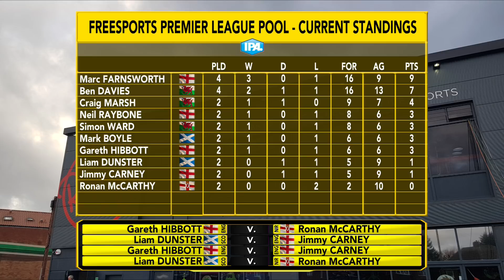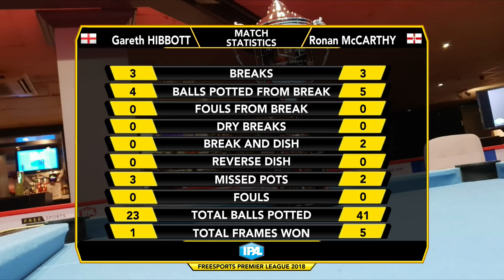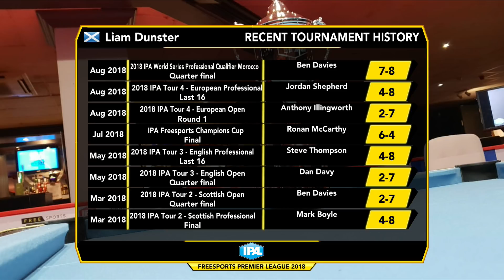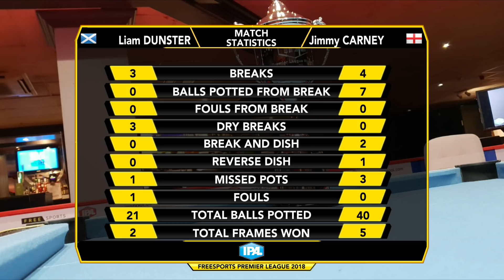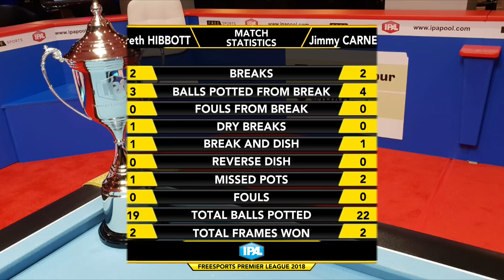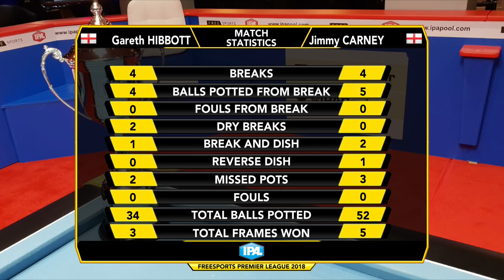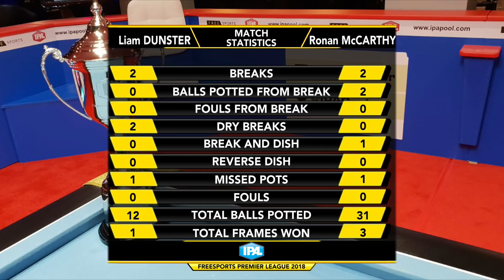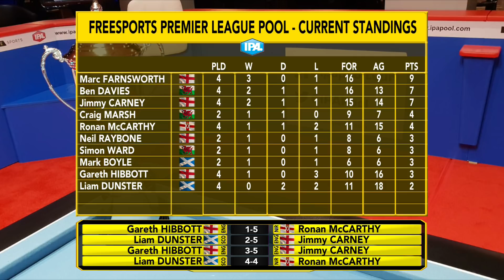IPA Premier League 2018 - Week 4